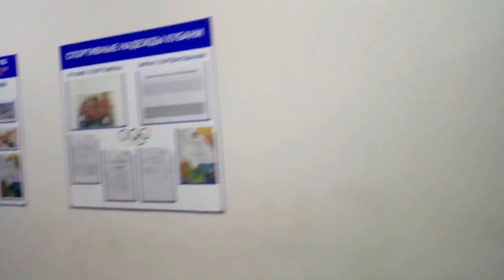✔ГРИШЕ 9 ЛЕТ ✔ ВЕЧЕРВСТРЕЧИ 15ЛЕТ ✔ШКОЛА 37 ✔ 3 ФЕВРАЛЯ 2018♥